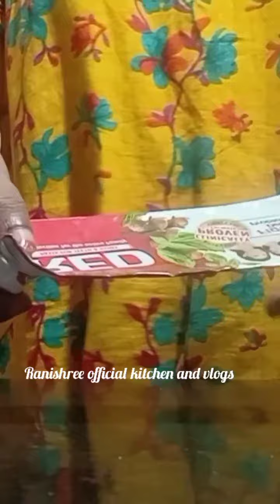టూత్ పేస్ట్ వాడేసినతరువాత పడేస్తున్నారు పిల్లలకి పెద్దలకి అందరికీ ఉపయోగపడే చిట్కా